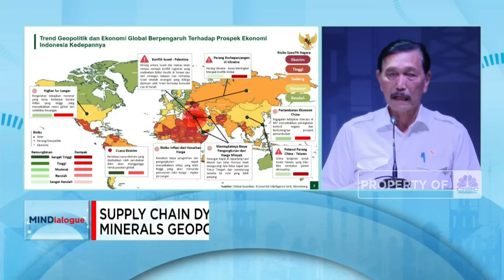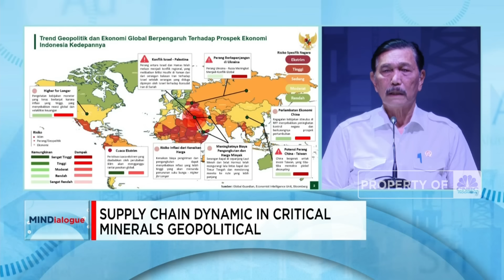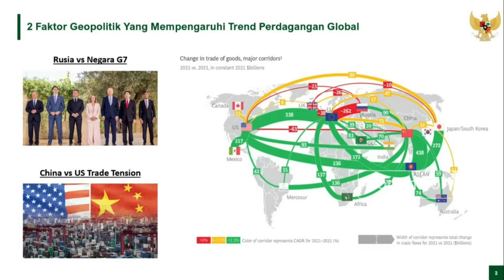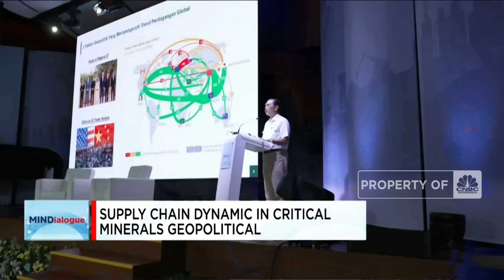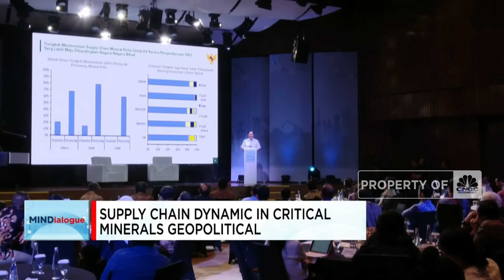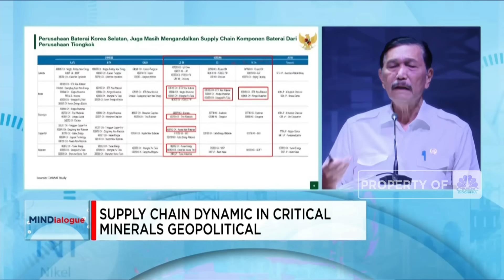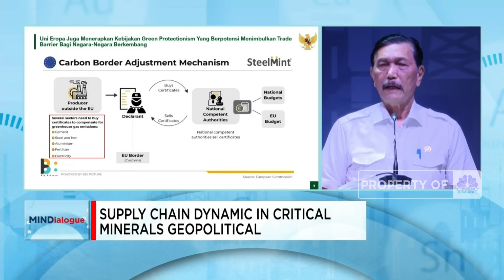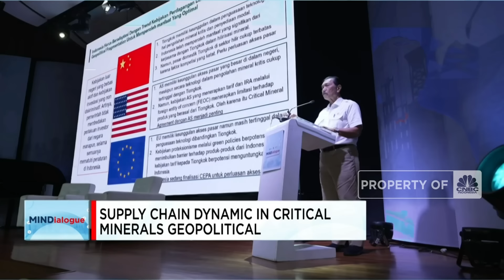Luhut Ungkap Efek Perang Hingga Nasib Hilirisasi Nikel & Industri EV RI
CNBC Indonesia menghadirkan MINDialogue Mining Outlook 2024 dengan tema "Critical Minerals in Geopolitcal Perspective" yang mengupas tuntas persoalan terkait mineral kritis dalam perspektif geopolitik.

Menteri Koordinator Bidang Kemaritiman dan Investasi RI, Luhut Binsar Pandjaitan dalam MINDialogue Mining Outlook 2024 menyampaikan perspektif geopolitik dalam mata rantai mineral kritis.

Luhut menyebutkan gejolak geopolitik global yang terjadi terkait Hamas-Israel hingga Rusia-Ukraina dan ketegangan Tiongkok dan Taiwan hingga perlambatan ekonomi dunia akan mempengaruhi perkembangan harga komoditas tambang termasuk mineral kritis dan mineral strategis seperti nikel.

Dalam upaya memperkuat pengelolaan rantai pasok mineral kritis dan strategis, Luhut menyebutkan pentingnya penguatan dan harmonisasi kebijakan sebagai strategi mengatasi berbagai persoalan. Selain itu juga diperlukan upaya mendorong research and development hingga investasi hilirisasi mineral.

Seperti apa tantangan dan upaya memperkuat pengembangan mineral untuk memberikan nilai tambah bagi produk mineral kritis dan mineral strategis RI?  Selengkapnya simak dalam MINDialogue Mining Outlook 2024, CNBC Indonesia  (Kamis, 20/06/2024)